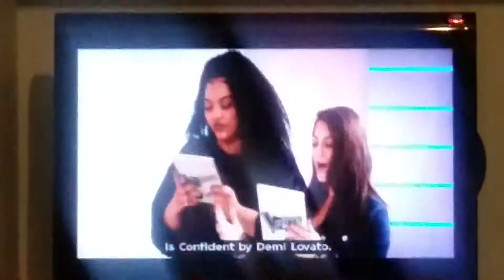The Voice UK: It's Christina Ellinas Vs. Nyema Kalfon For The First Battles.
Taken from The Voice UK, Series 8, Episode 8, The Battles Round 1/The First Battles on February 23, 2019!13